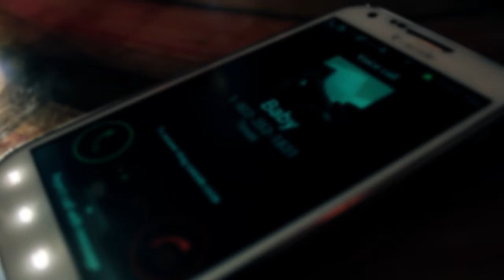Jeff Mims Offical Video Just One Way